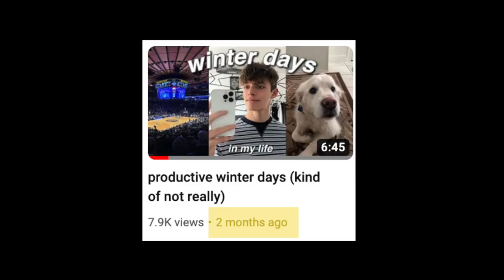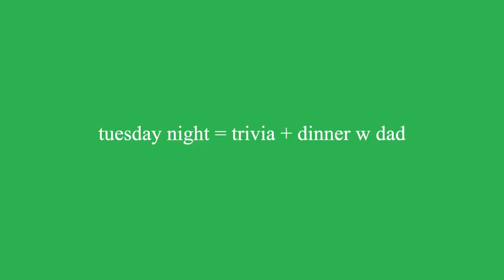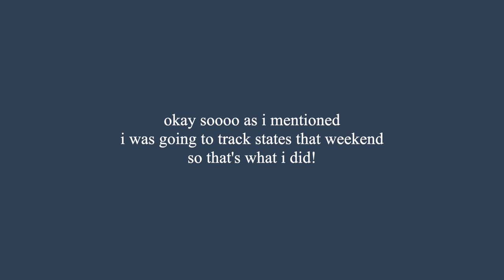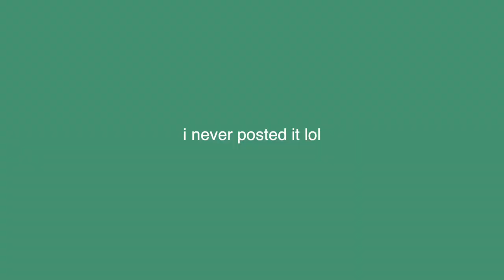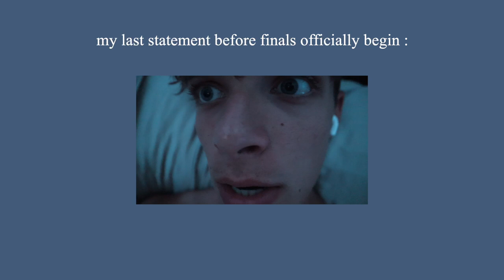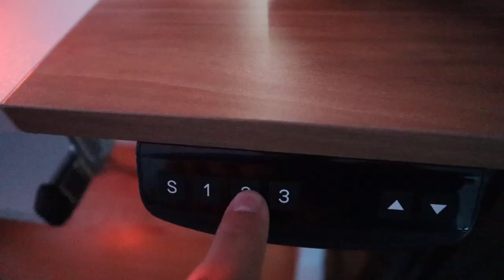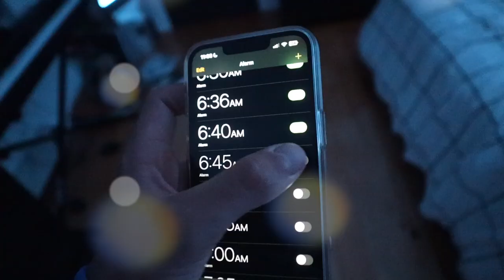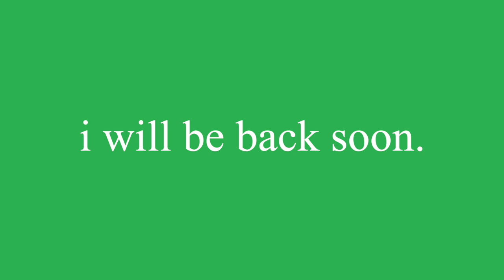finals week in the life of a boy in need of academic validation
instagram - @gavinh.yt (spam is @dr.gavinn)

frequently asked questions :
what camera do you use? - canon cos m50 mark ii & canon g7x mark ii